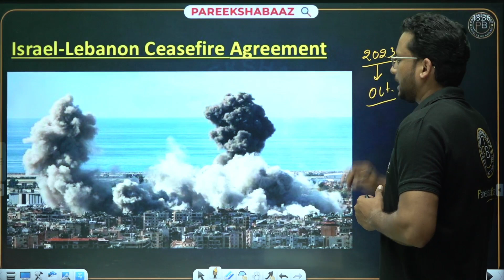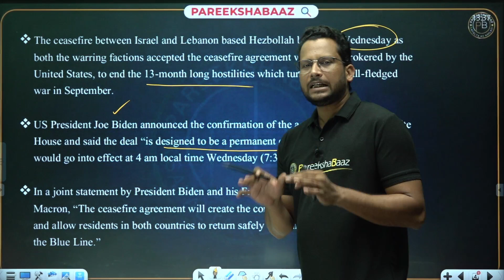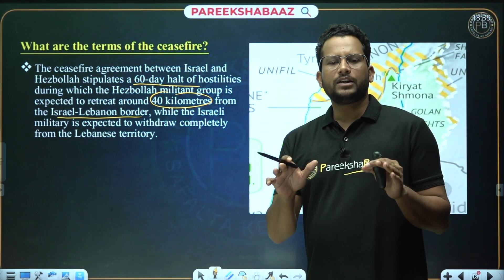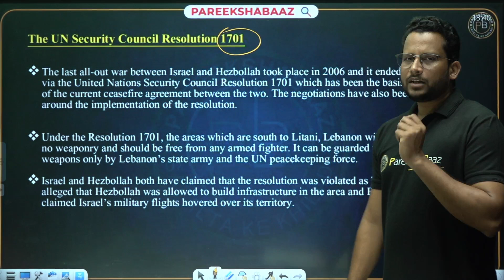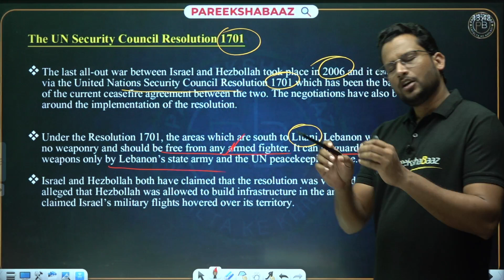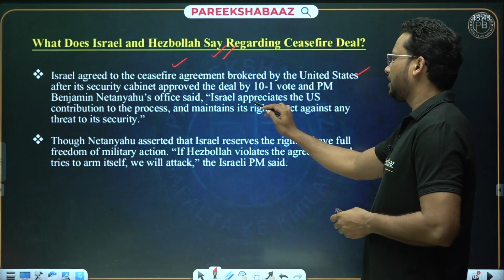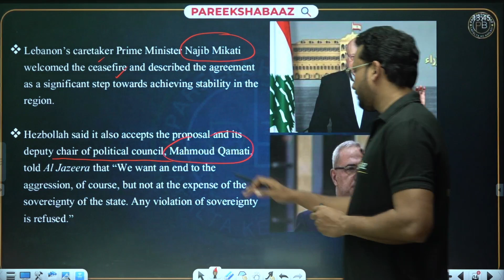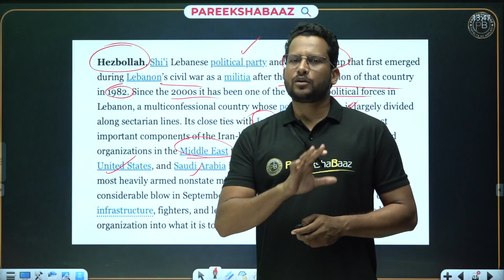Israel-Hezbollah ceasefire begins after year of conflict | जानिए चर्चा में क्यों है ?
In this video, we break down the Israel-Lebanon Ceasefire Agreement and explore why it’s making headlines today. 📰 What led to this historic decision? What does it mean for global peace and security? 🌐 Tune in to get a detailed analysis and stay updated on this critical international development.

🔥 What You'll Learn:
✅ Key details about the Israel-Lebanon Ceasefire
✅ Impact on regional and global politics 🌏
✅ Why this agreement is crucial in current affairs discussions